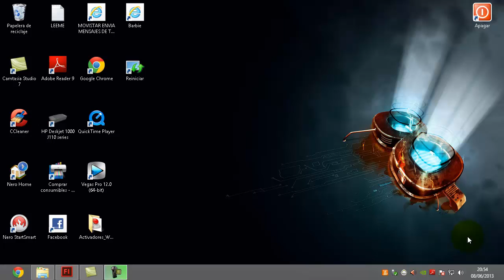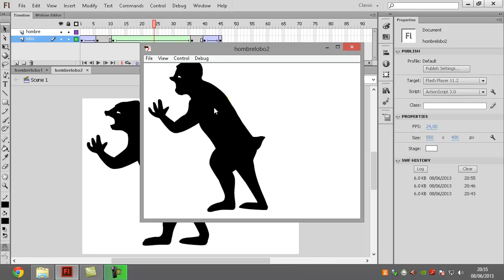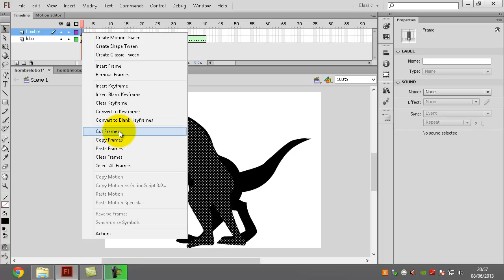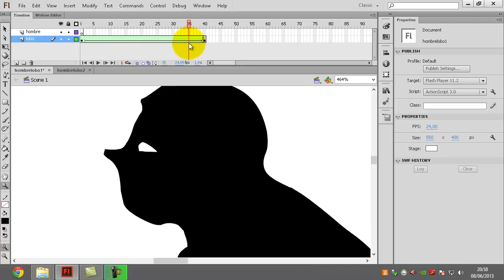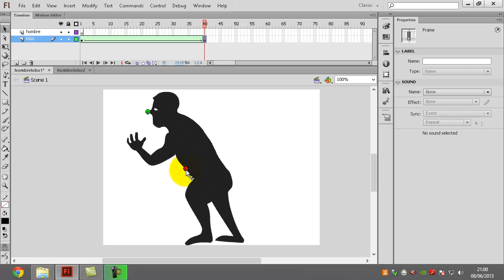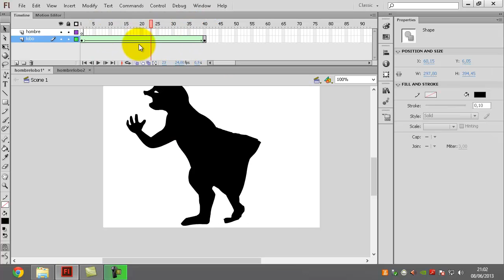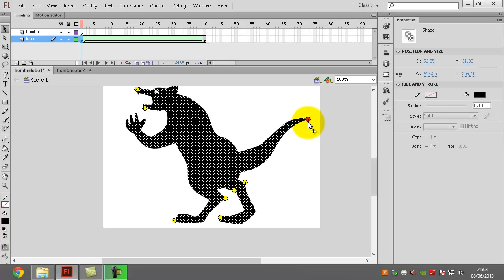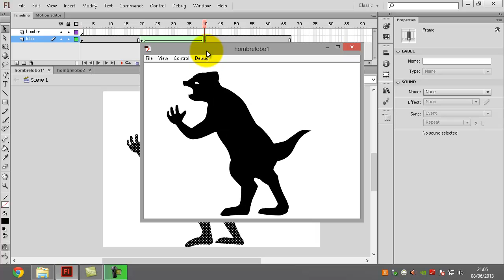Insertando Consejos de Formas en Adobe Flash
Los consejos de formas sirve para mejorar la interpolacion de forma, forzando al vector ubicar en la posición correcta en la transformación.